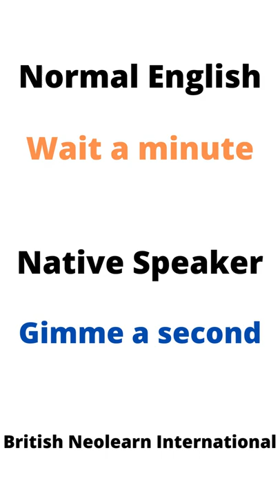Normal English - Native Speaker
Welcome to British Neolearn International. In this channel, you will find Spoken English Videos.